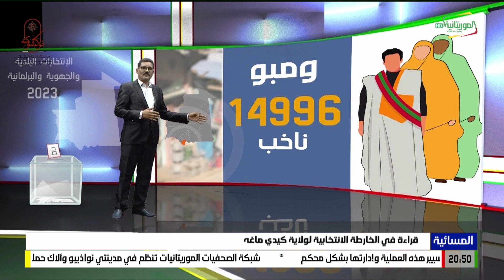قراءة في الخارطة الانتخابية لولاية كيدي ماغه 07-05-2023